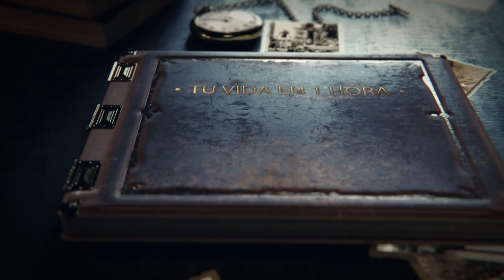"Tu Vida en Una Hora" con Carmelo Suárez. Entrevista a Carmelo Trujillo Huertas "LELO" 30-6-21